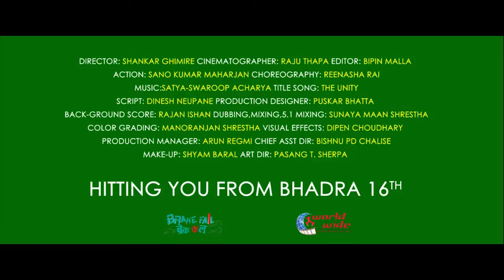BREAK FAIL Nepali Movie Trailer